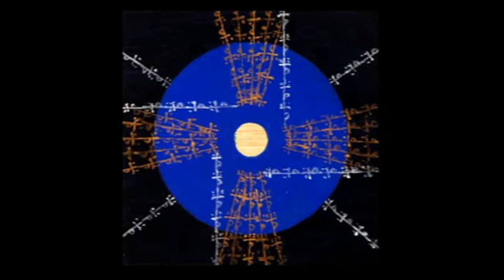Light by Christina Chow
Original Artwork by Christina Chow